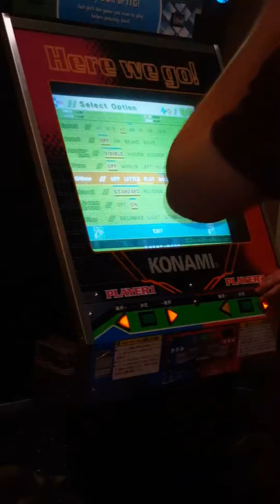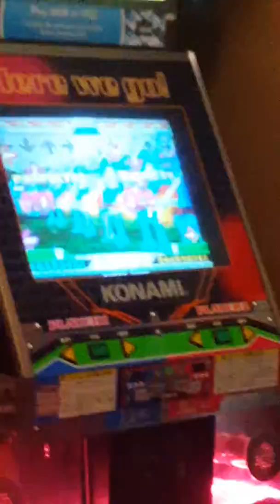Stiv playing dance games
Not as good at shinerCCC, but we were bored so we went to the arcade and stiv played this guy in a bunch of songs